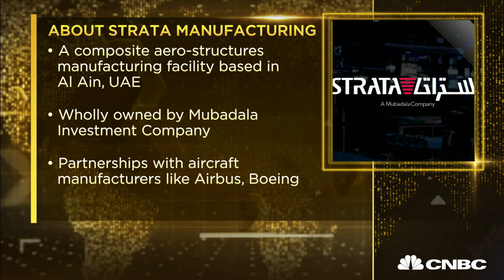Strata’s CEO Interview on the N95 Mask Production line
سي إن بي سي: الرئيس التنفيذي يتحدث عن خط إنتاج كماماتN95